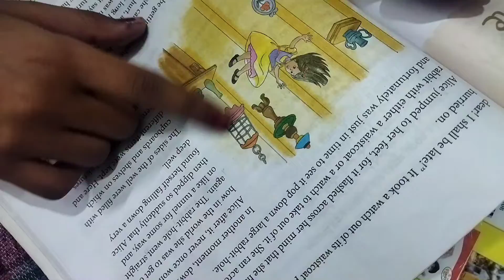Lockdown mein bor